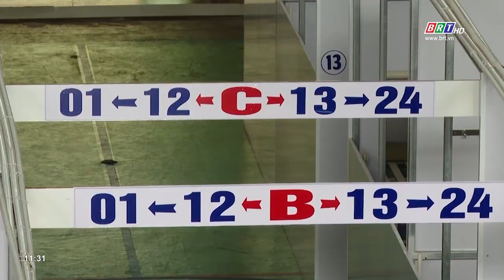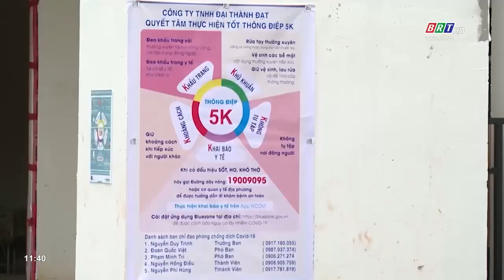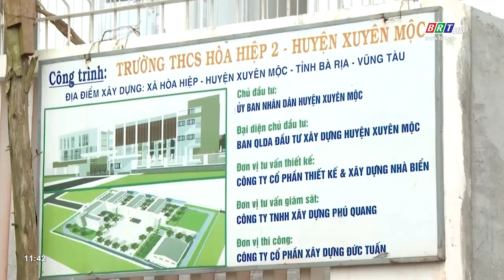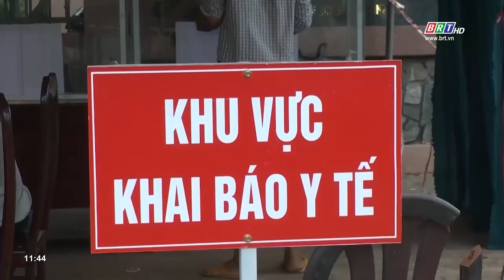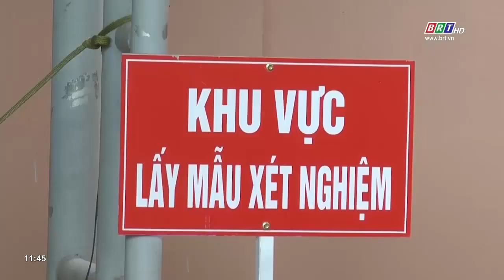Chương trình Hòa nhịp phát triển 8/11/2021 | BRTgo